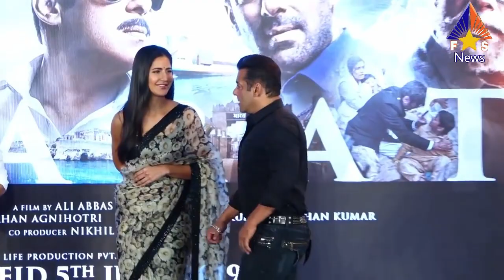एक छोटी बच्ची ने Salman Khan का जीता दिल, Bharat देश के बारे में दी Best Speech